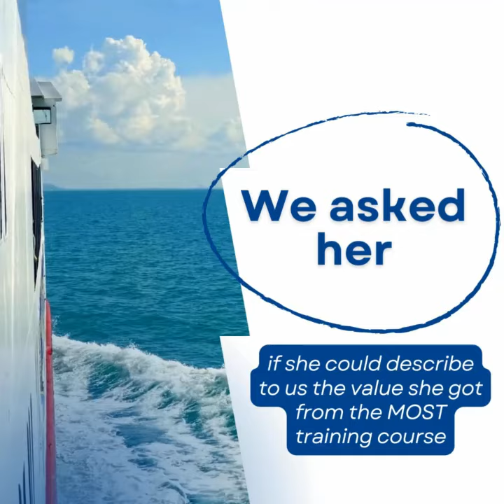Seabound Journeys: Simran Kaur talks about experiencing intermodal transport with the MOST course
Simran Kaur, a participant from the ITS Academy Fondazione G. Caboto’s GLIPS program, shares her insights after attending the special edition of the MOST Italy Plus course in October 2024. In this video, she reflects on the value of bringing theoretical knowledge to life through real-world experiences—both at sea and during the terminal visits. From understanding maritime transport to witnessing intermodal rail operations firsthand, Simran highlights how the course deepened her understanding of logistics and intermodal transport, offering a unique, immersive learning experience.